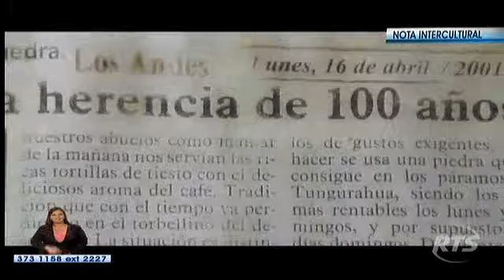Tortillas "de piedra" tradición de cien años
Estas tortillas de maíz hechas en piedra son muy famosas y muchas gente del país y del extranjero van a probarlas.